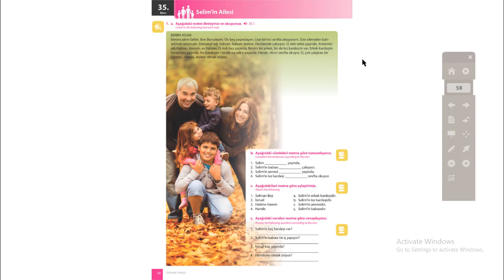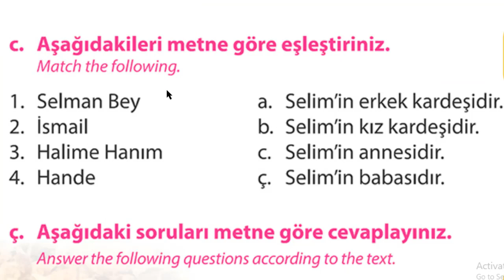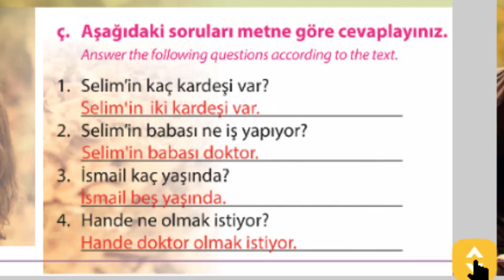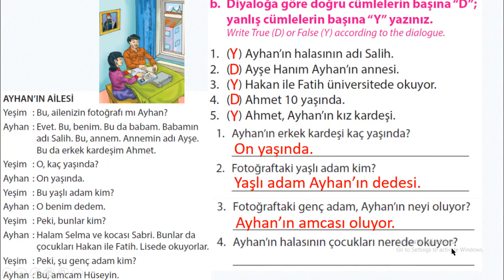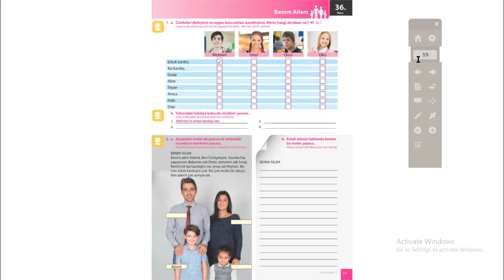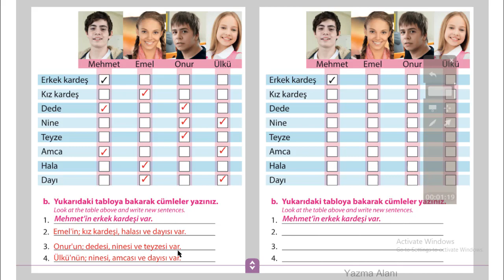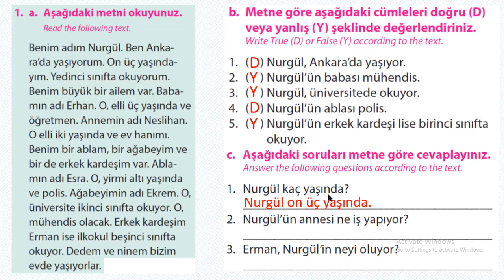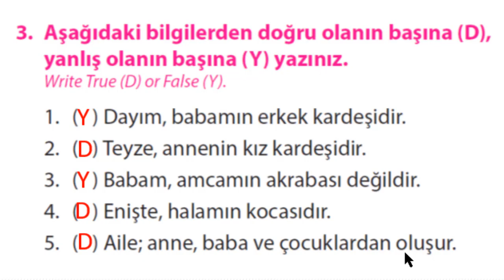Learn Turkish Lesson 35-36 - My Family - Benim Canım Ailem